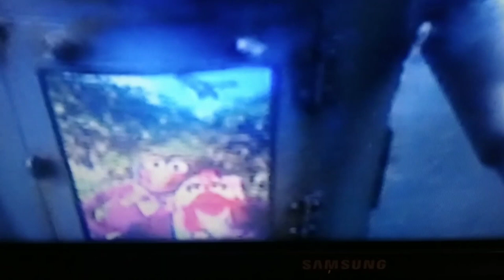The Muppets Wizard of Oz but only when Camilla the Chicken is on screen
Today, we will be looking Camilla the Chicken's screentime in The Muppet Wizard of Oz (2005), performed here by Alice Dinnean, a rare instance where Camilla was actually performed by a women